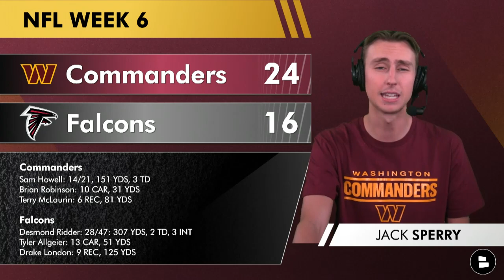Commanders INSTANT Reaction & News After 24-16 Win vs. Falcons - A Step In The Right Direction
Washington Commanders news and rumors after their 24-16 win over the Atlanta Falcons in Week 6 of the 2023 NFL season. On today’s special post-game edition of the Commanders Report, Chat Sports NFL Analyst Jack Sperry breaks down the Commanders vs. Falcons highlights and gives out his game balls for the 5 Commanders that contributed the most to this Week 6 victory! Are the Commanders officially back after a strong performance from Sam Howell and the Commanders offense plus an improved performance from the Commanders defense? Are the Commanders,led by Head Coach Ron Rivera, back in the playoff race?

Keep your finger on the pulse of the Hogs with the Commanders Report by Chat Sports. The latest Commanders rumors, news & updates come your way daily.

Want to get involved in the conversation? Answer today's Commanders questions and talk some Commanders football with your fellow Hogs fans:
- Spam 'W' in the comments if you're pumped about this Commanders victory!
- Grade the Commanders' performance in Week 6 vs. the Falcons: A, B, C, D, or F?
- Who was the Commanders' MVP in this Week 6 win?

Find Washington Commanders news, rumors & updates in real time by following Jack Sperry on Twitter

Commanders Defensive Coaches:
Defensive Coordinator: Jack Del Rio
Senior Defensive Assistant / Safeties Coach: Richard Rodgers
LB Coach: Steve Russ
Defensive Backs Coach: Brent Vieselmeyer
D-Line Coach: Jeff Zgonina
Assistant Defensive Backs/Nickels Coach: Cristian Garcia
Defensive Quality Control: Reggie Howard
Assistant D-Line Line Coach: Ryan Kerrigan
Assistant LB Coach: Vincent Rivera

The Real Ones know that liking today's video is the easiest way to help out the channel!

Stay informed on the Hogs with daily articles from top sources like NFL.com, Ian Rapoport, Colin Cowherd, Adam Schefter and some others on the Chat Sports

Set your notifications to 'ALL' to never miss a video from the Commanders Report!